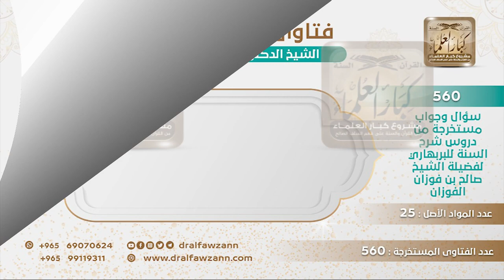[89 -560] ما المراد بقول أهل العلم في تعريف النبي أنه لم يؤمر بتبليغ ما أوحي إليه؟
-"السؤال: ما المراد بقول أهل العلم في تعريف النبي أنه لم يؤمر بتبليغ ما أوحي إليه، إذ أنه ما أوحي إليه شرعا...؟
هذا يرجع إلى الشرع، من أوحي إليه بشرع وأمر بتبليغه هذا الرسول، النبي لم يوحَّ إليه بشرع وإنما أمر بشرع من قبله، أمر بتبليغ شرع من قبله، فلا يشكل عليكم هذا.
للاشتراك في قناة الشيخ صالح الفوزان
سؤال وجواب من شرح السنة للبربهاري ( 560 ) مقطع

للاستفسار والإقتراحات والدعم
رئيس الفريق
لمشروع كبار العلماء